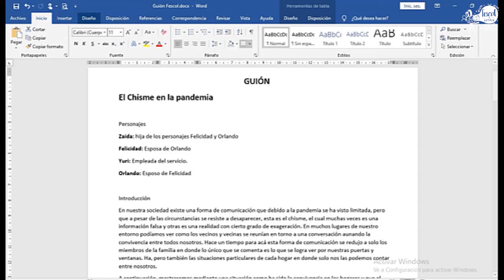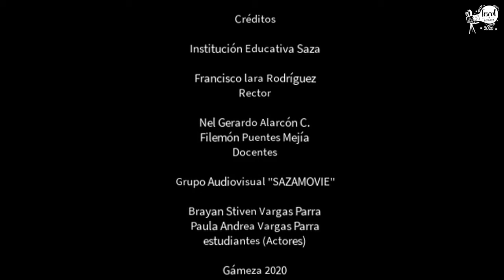Detrás de cámaras - El chisme en la pandemia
Gámeza